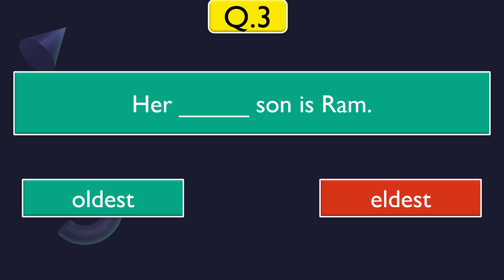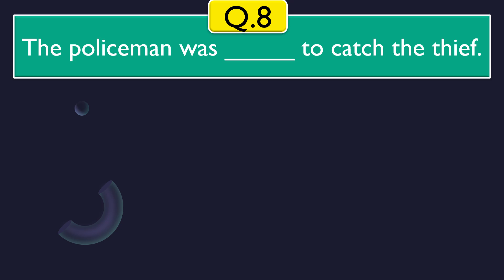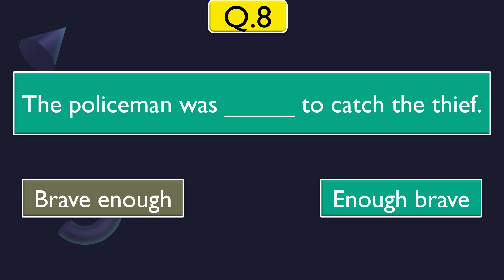English Grammar Quiz | Adjective 5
Topic - Adjective